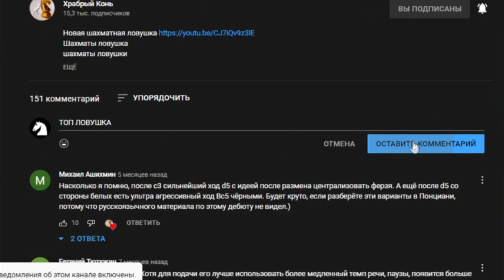СИЛЬНАЯ ЛОВУШКА В ШАХМАТАХ. Шахматы Ловушки. Шахматы Обучение. Шахматы Уроки. Шахматы